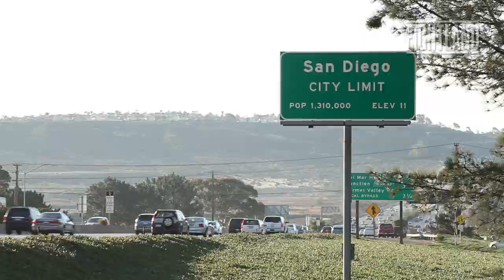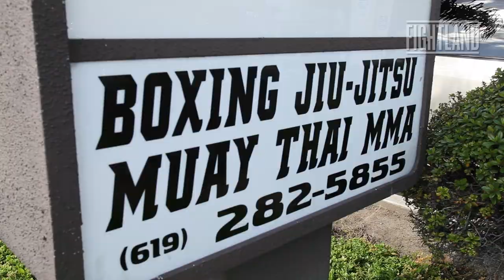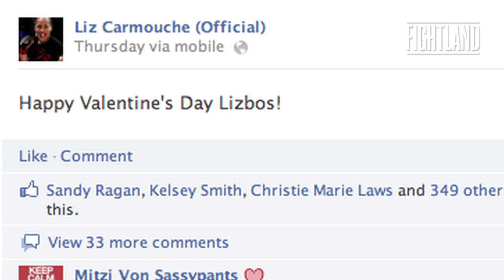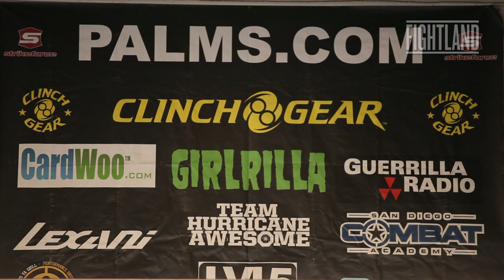Fightland Meets Liz Carmouche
Check Out: "Awakening Martial Arts In Modern China: Fightland Worldwide"

Fightland went to San Diego to meet Liz Carmouche, the woman who made it through the Marine Corps, the Iraq War, and Don't Ask Don't Tell before getting her history-making shot at Ronda Rousey and the UFC women's bantamweight title.